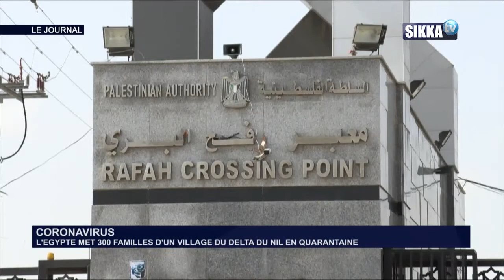JT SIKKA 10H DU 18 03 2020